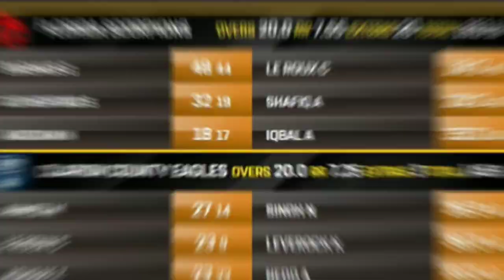Highlights of Match 26 Clarion Eagles 🆚 Florida Scorpions– Unity Cup 🏆 Season 3